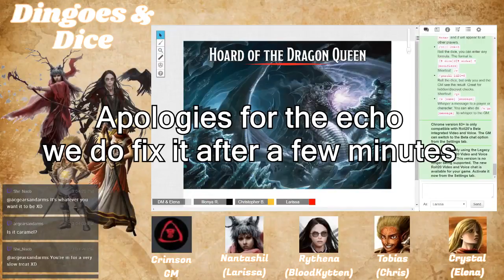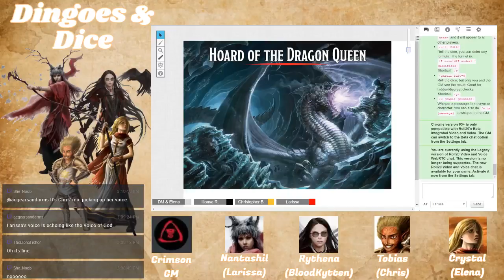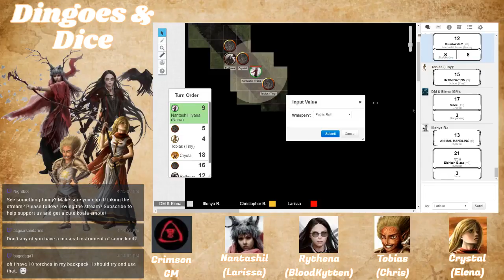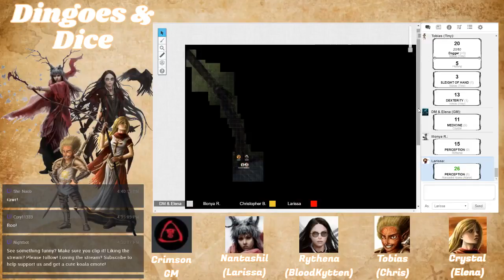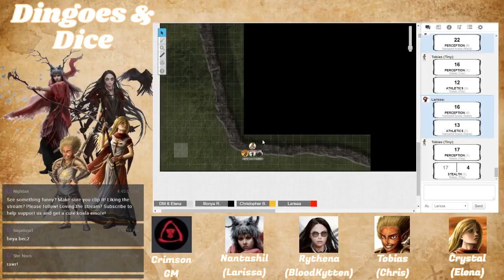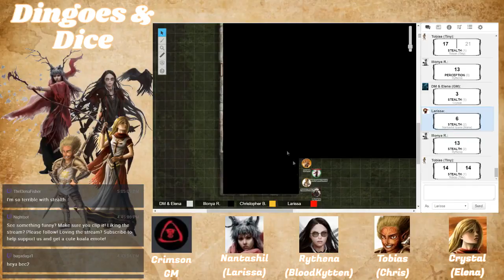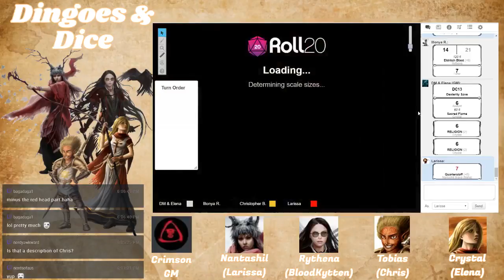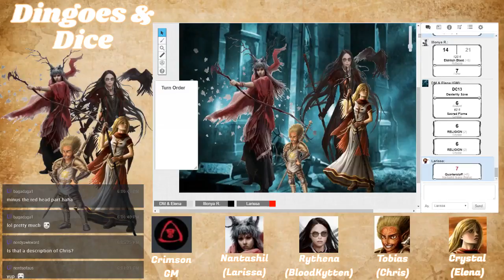A Helping Hand ~ Dingoes & Dice Part 3 | Dungeons & Dragons Stream - Horde of the Dragon Queen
G'day our fellow Nerds! Here is part 3 of our D&D stream!! We continue the Horde of the Dragon Queen campaign where we battle rats, kobolds and Tobias (Chris) checks barrels for a pulse? Things get a bit hairy at the end, who is that mysterious figure and why is Crystal so emotional?

Did you miss part 2 where we started the campaign? There was a lot of fire & blood XD

Intro & End screen made by @SynKVoice check them out on Twitter!

Intro - Invisible by Vibe Tracks
End Screen - Beat Your Competition by Vibe Tracks